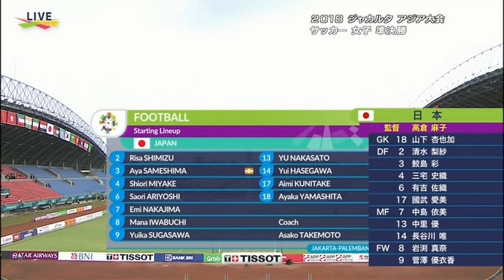【なでしこジャパン】 日本vs韓国 ショートハイライト / アジア大会 サッカー女子 準決勝